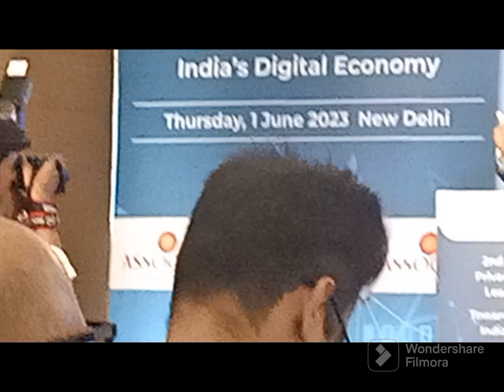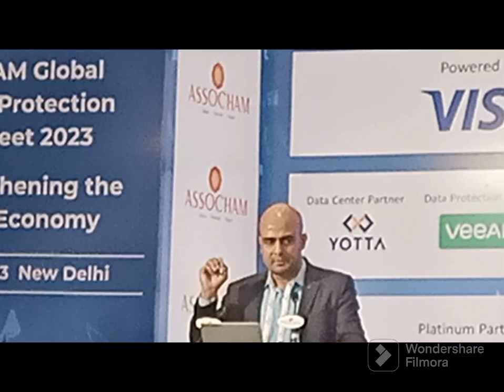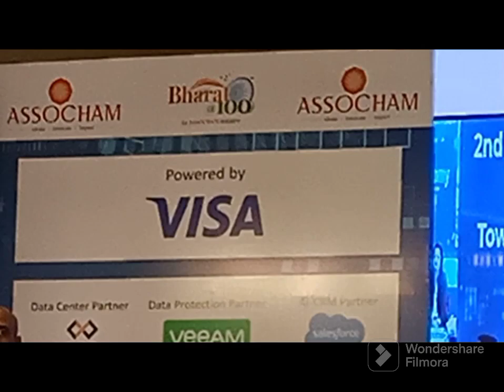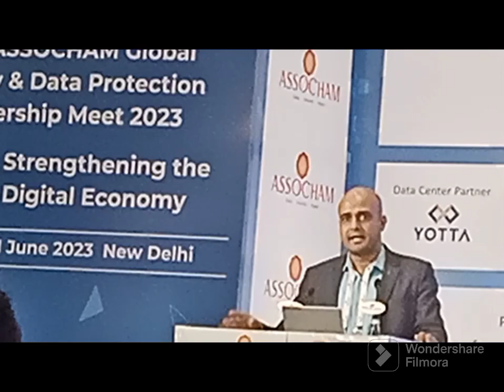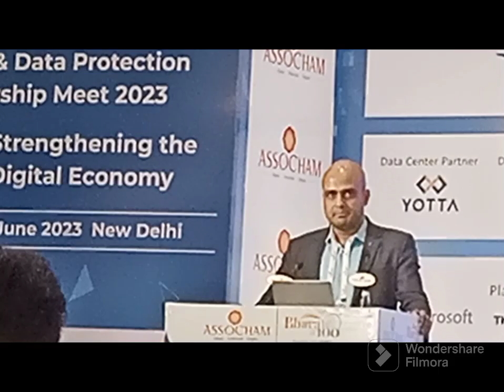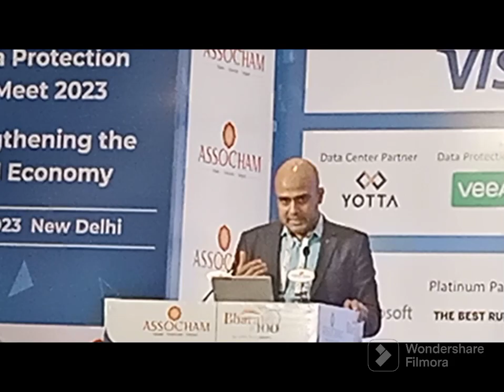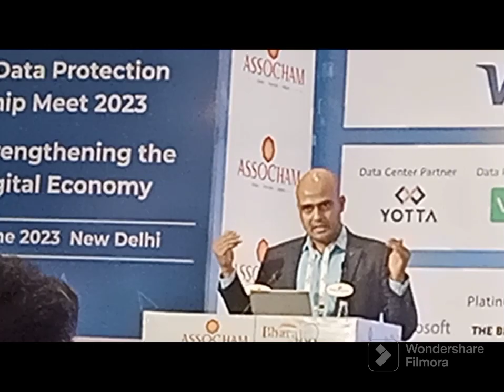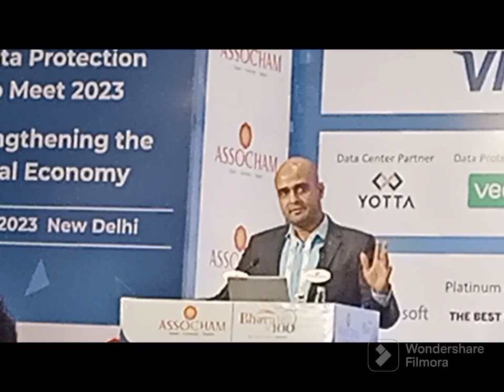Industry Address at 2nd ASSOCHAM Global Privacy & Data Protection Leadership Meet 2023